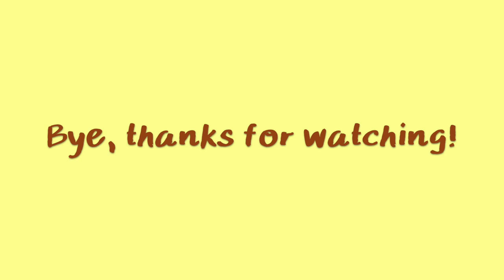How to Paint a Jellyfish, Octopus and a Seal with Gouache and a Little Bit of Watercolor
In this video, you will learn how to paint an easy jellyfish, octopus and seal with gouache and a little bit of watercolor. This gouache tutorial is simple and easy to do and anyone can do it! I hope this gouache painting tutorial helps you with having more art ideas and more painting ventures. That's all my friends, happy painting!

Materials
Winsor and Newton Designer's Goauche
Strathmore Mixed Media SKetchbook
Schmincke Watercolor 24 Set
Alerie Watercolor Brushes
paint palette
paper towel
Water cup or glass